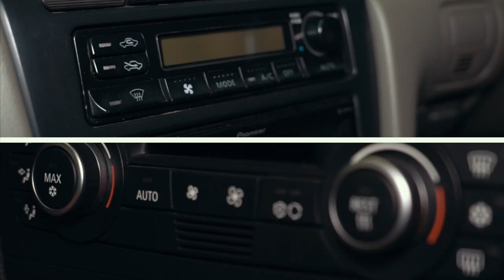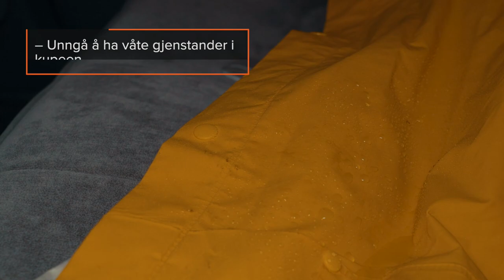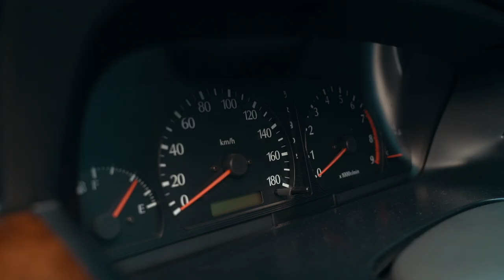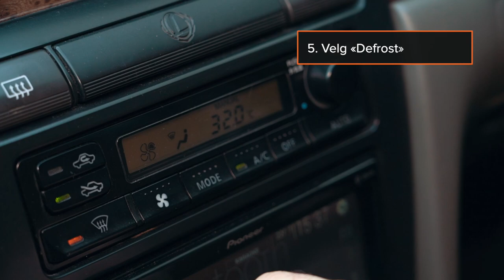Slik hindrer du dugg på bilrutene | Tips fra AUTODOC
Kondens på rutene til bilen kan påvirke sikten kraftig når du kjører 🌫️

Det kan føre til at det blir vanskelig å beholde kontrollen, så det er ikke trygt å kjøre under slike forhold.

Se videoen vår for å finne ut hvordan du kan hindre at bilrutene dugger!

00:00 — Slik hindrer du dugg på bilrutene
00:25 — Årsaker til at det blir ekstra fuktig i kupeen
00:48 — Slik kan du hindre at bilrutene dugger
02:40 — Dersom det ikke er mulig å unngå dugging, kan du gjøre følgende
03:30 — Praktiske tips om duggede ruter